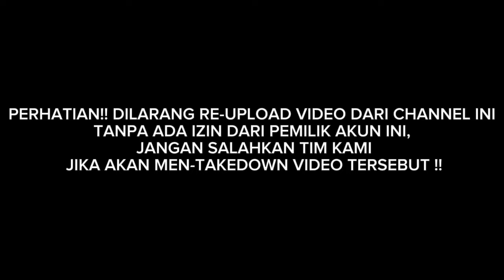Qori Ustadz Imam Turmudzi Terbaru 2024